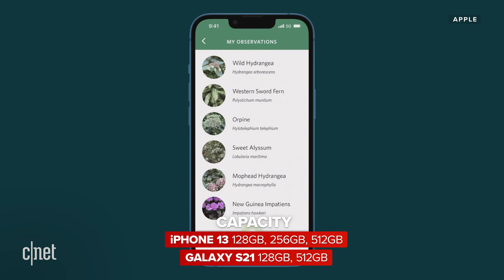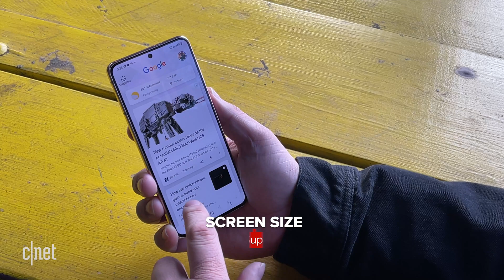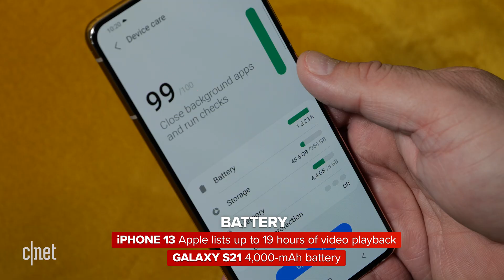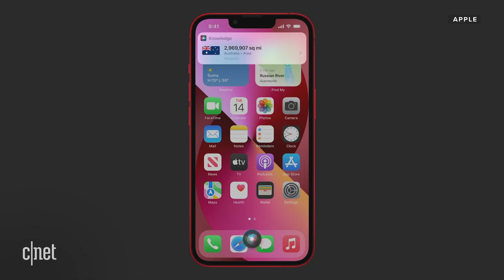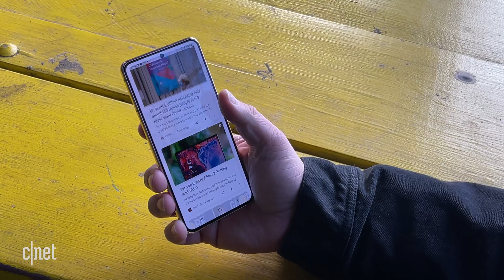iPhone 13 vs Galaxy S21 (Spec Comparison)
Watch Apple's iPhone 13 and Samsung's S21 go head to head on features. See how they stack up in our spec comparison.